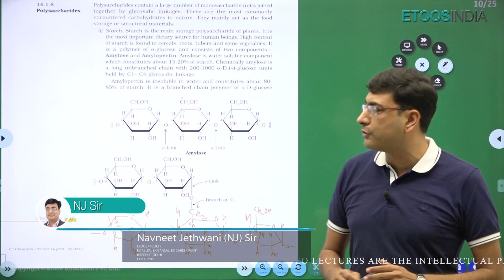Day 19: 01 Minute Tips based on NCERT | Organic Chemistry | NEET | JEE Main | NJ Sir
If you are getting a Tip from a Faculty like NJ Sir, then you will just remember it for a long time, this will be definitely of a big use in future for every aspirant of JEE & NEET.
If you are preparing for JEE & NEET 2021 and want to check your performance, than ETOOSINDIA is here with All India Test for FREE. If you are prepared then give this Test and win rewards.

NJ Sir is known for his focused and simplified teaching to bring to students an easy and analytical methodology.